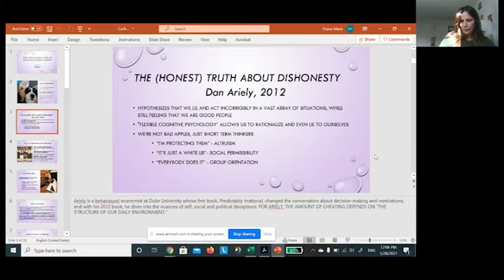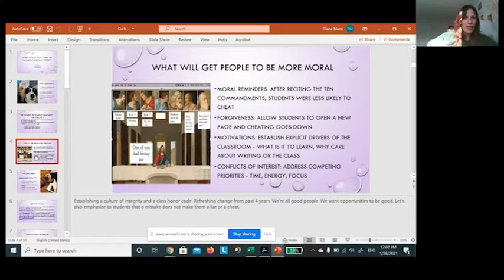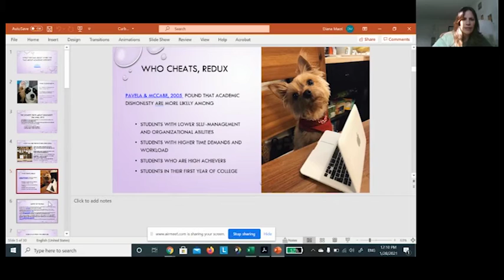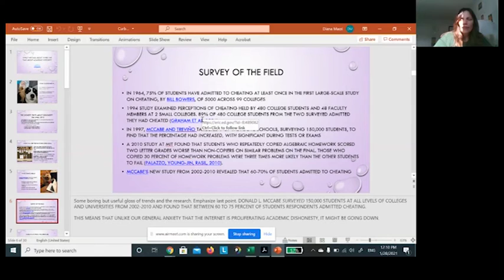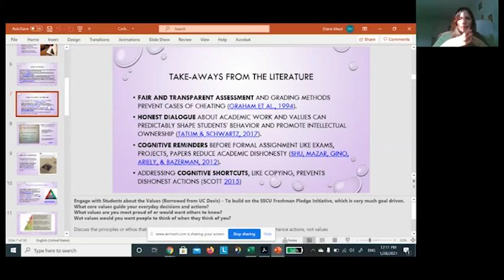Practical Recommendations on Cheating | Day Zero 2021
Moderated by:
Diana Macri, Assistant Professor, Allied Health Sciences